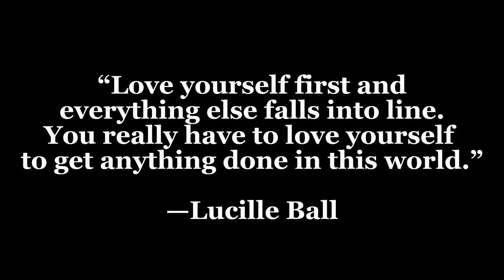TAIPEI TULIP SHOW TO FEATURE FIVE EXHIBIT AREAS